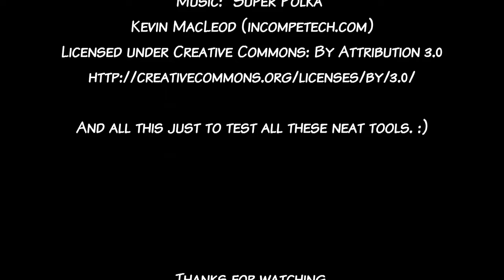Victrory + OBS & Lightworks test 1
Just testing 'Open Broadcaster Software' for game capturing, and 'Lightworks Free' for video editing. Therefore I decided to edit all the wallhuggery and other superior skill clips together. Sorry to bother you.